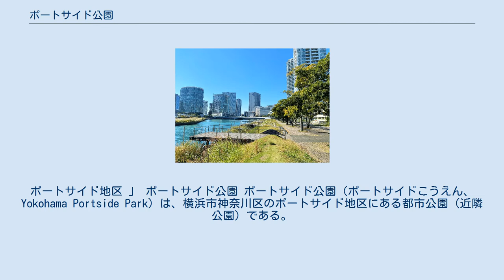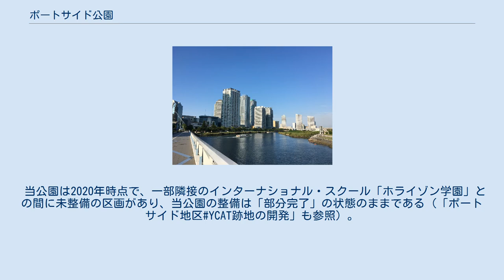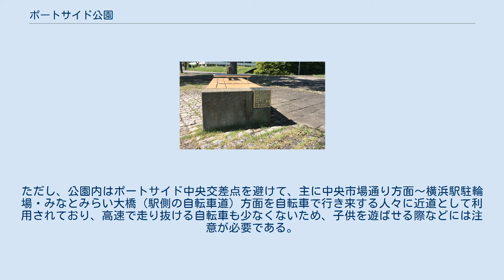ポートサイド公園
ポートサイド地区 」 ポートサイド公園 ポートサイド公園（ポートサイドこうえん、Yokohama Portside Park）は、横浜市神奈川区のポートサイド地区にある都市公園（近隣公園）である。
2001年グッドデザイン賞受賞。
 ポートサイド公園（都市計画公園帷子川親水公園）は、ポートサイド地区（C街区〜D-2街区）の帷子川下流・港湾部沿いに位置し、一部は帷子川を挟んで高島水際線公園と相対する。
当公園は、1991年から翌1992年にかけて実施された国際設計コンペにおいて、応募件数171件の中から最優秀賞になった長谷川浩己のデザインによるデザイナーズ・パークである。
ギャラリーロード側から公園に入ると「うねる芝生」があり、長谷川は、広報誌『GARRELY ROAD』第4号の中で「幾重にも折り畳まれた芝生は太陽の動きによって刻々と姿を変える」「適度な傾斜は腰を下ろしたり、寝そべるのに最適であり、水面を臨む観客席となる」と語っている。
水際に沿って約400m続くプロムナードはエノキの並木と石畳が特徴となっている。
一方、水際には葦原が復元され、葦原の上に突き出る形の木製デッキが設置されている。
この他、公園の東端と西端にはアルファベットと数字が表記された円柱が設置されており、中にベンチを設けたり岸壁付近の音を拾う集音器と接続するなど様々な機能を持たせている。
当公園は、「アート&デザインの街」をコンセプトとして開発された、ポートサイド地区を代表する芸術作品の一つであり、公園自体の魅力に加えて、その立地や景観の良さから市民や観光客の憩いの場として親しまれているほか、対岸のJR高島線（貨物線）を走る貨物列車の編成全体が見渡せることから、子供たちにも人気がある。
ただし、デザイナーズ・パークである当公園内に遊具は設置されていない。
 当公園は2020年時点で、一部隣接のインターナショナル・スクール「ホライゾン学園」との間に未整備の区画があり、当公園の整備は「部分完了」の状態のままである（「ポートサイド地区#YCAT跡地の開発」も参照）。
しかし未完成ながら、年月とともに老朽化も進んでおり、これまでに「うねる芝生」の崩落個所の復旧や、木製デッキの張り替え、ベンチの修繕などが行われてきた。
また、デザイナーズ・パークであるがゆえに、オリジナルのパーツが入手不可能なことも多いとみられ、壊れたまま放置されたり、他の部品で置き換えられたりしてしまっている箇所も散見される。
 なお、公園内での自転車の走行は禁止されており、公園管理者（横浜市環境創造局北部公園緑地事務所）によって作成された走行禁止の表示が公園内のあちこちに掲出されている。
ただし、公園内はポートサイド中央交差点を避けて、主に中央市場通り方面～横浜駅駐輪場・みなとみらい大橋（駅側の自転車道）方面を自転車で行き来する人々に近道として利用されており、高速で走り抜ける自転車も少なくないため、子供を遊ばせる際などには注意が必要である。
 など